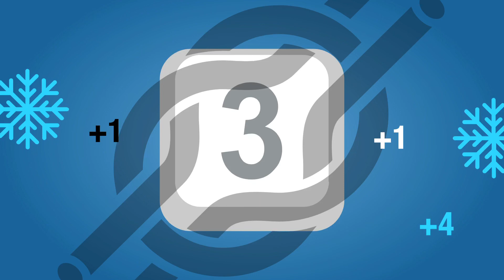31 Нащрек сред 🐎 Развилнели се животни 🦏 (адски тъпи 🔱 разсъждения)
Да внимаваме да не се озовем на Пътя към Ада.